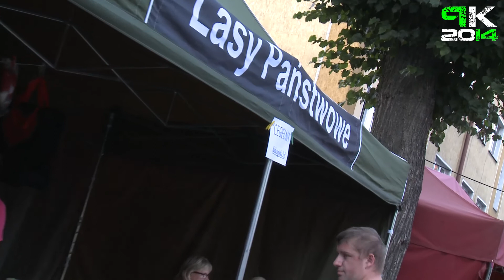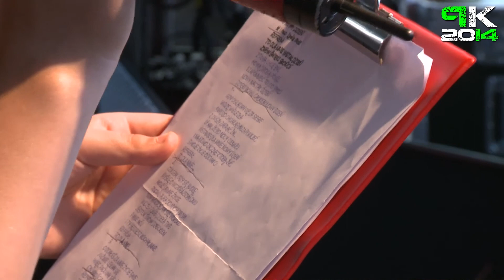Projekt Kostka 2014 - Przegląd muzyczny - [2/6]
Projekt Kostka 2014- czwarta edycja - 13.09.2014 Złotów
Przegląd muzyczny